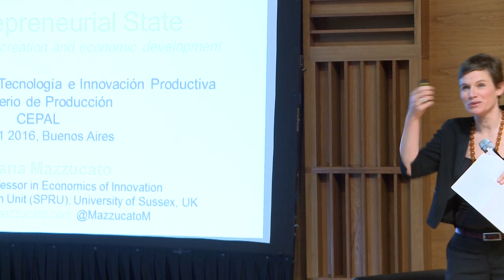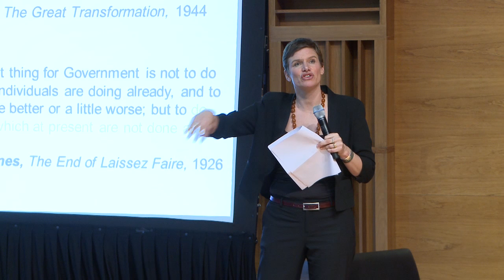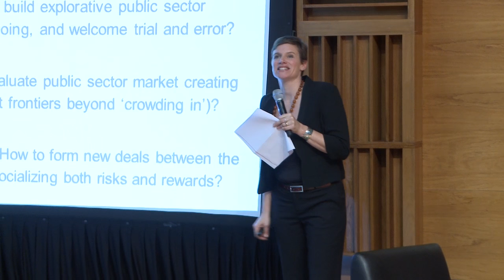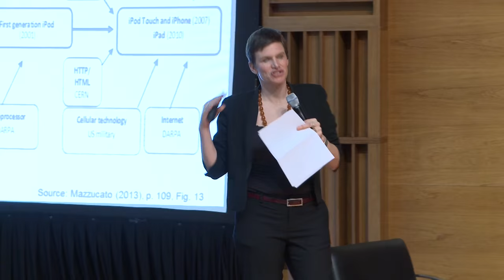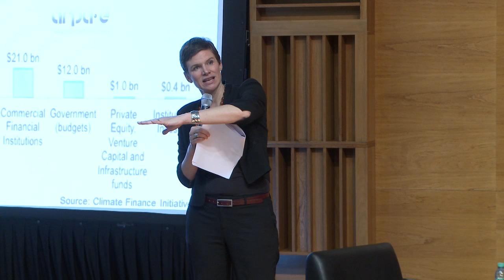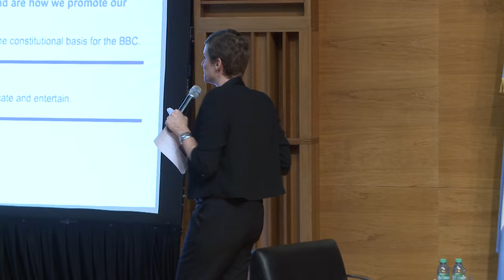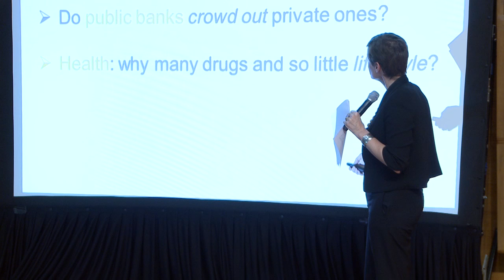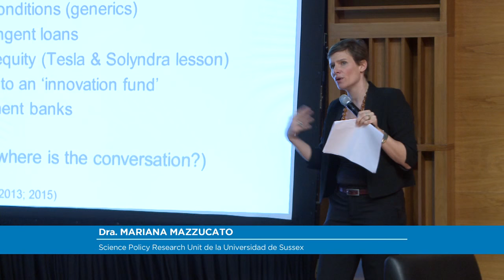Conferencia completa de Mariana Mazzucato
La especialista italiana en economía de la innovación, Mariana Mazzucato, disertó frente a más de 500 asistentes sobre emprendedorismo y el rol del Estado en relación al desarrollo, en el Centro Cultural de la Ciencia. Bajo el título “El Estado emprendedor: creación de mercados y desarrollo económico”, la conferencia magistral versó sobre el papel que juega la política en la determinación del ritmo y la dirección del crecimiento económico.
En este video encontrá la charla completa.